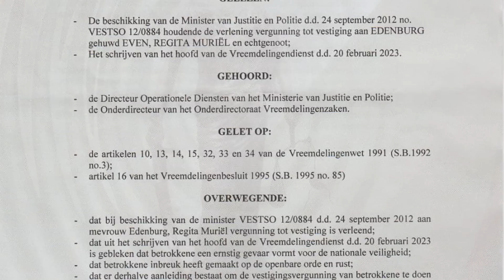Regionieuws TV Suriname - Arrestatie Asawini houdt SU bezig - Domeingrondverkoop -Spanning ABOP/VHP?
- Arrestatie van Asawini Edenburg én motivatie houdt de samenleving bezig
- De regering wil domeingrond verkopen aan vreemde mogendheden
- Jennifer van Dijk-Silos, verwacht dat de spanningen tussen de regeringspartijen VHP en ABOP zullen toenemen